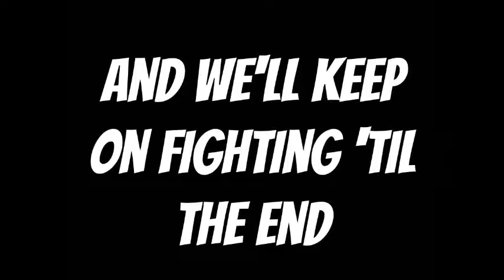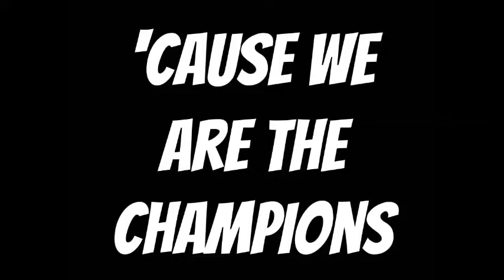1st Day of School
Tolar Elementary Teachers going to school.